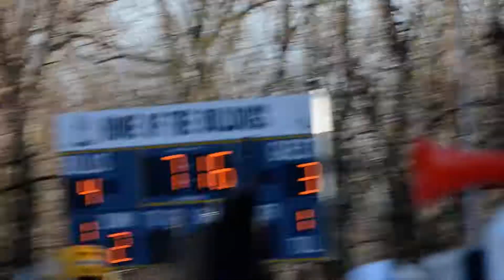Bullis Spencer Hughses Breaks 3 all tie in 2nd